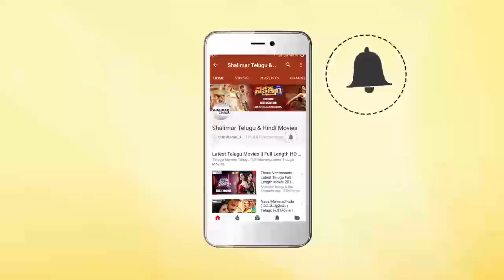Shobhan Babu,Vani Sri & Sarada Super Hit Comedy Movie Emotional Climax Scene | Shalimar Movies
Watch Shobhan Babu,Vani Sri & Sarada Super Hit Comedy Movie Emotional Climax Scene,